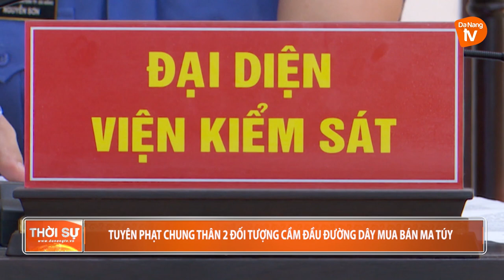TUYÊN PHẠT CHUNG THÂN 2 ĐỐI TƯỢNG CẦM ĐẦU ĐƯỜNG DÂY MUA BÁN MA TÚY